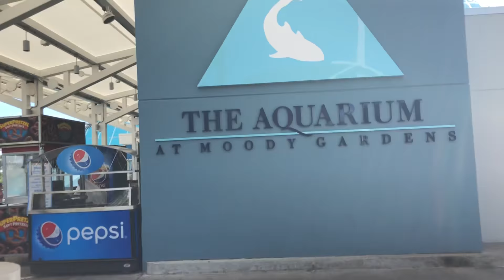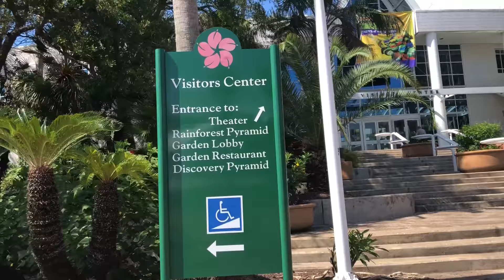Sightseeing at Moody Garden Texas! Single Filipina Mom Time With The kiddos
Filipina Single Mom Living in Texas